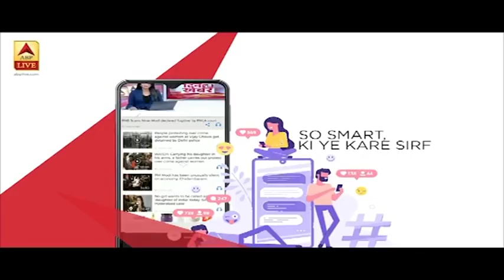Kejriwal का एलान- दिल्ली में मजदूरों को 5 हजार रुपये मिलेंगे | ABP News Hindi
दिल्ली के मुख्यमंत्री ने एलान किया है कि दिल्ली में मजदूरों को 5 हजार रुपये मिलेंगे. बता दें कि दिल्ली में पिछले 40 घंटों में कोरोना का कोई नया केस सामने नहीं आया है.